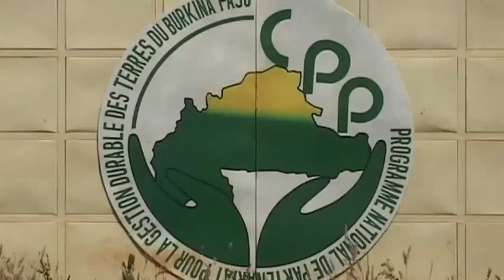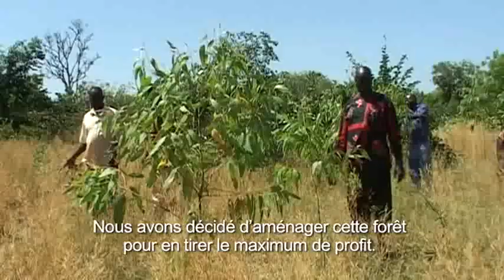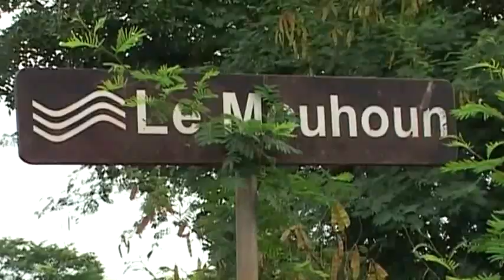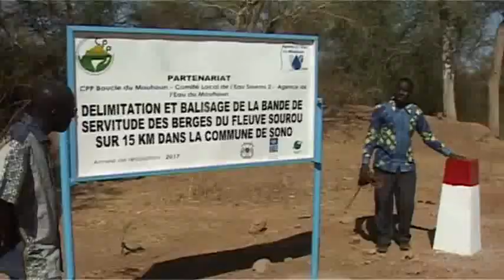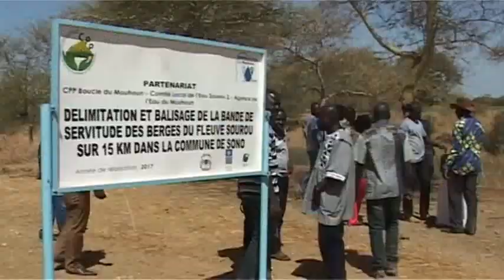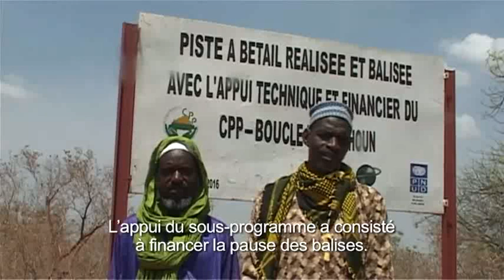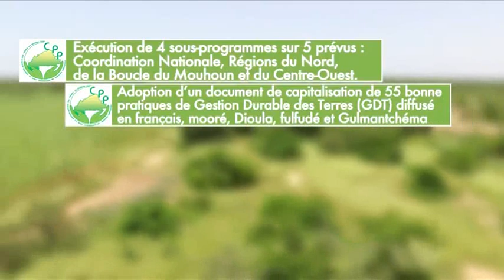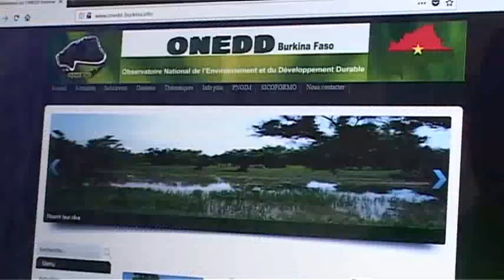Expérience d’une résilience des écosystèmes et des communautés locales aux changements climatiques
Gestion Durable des Terres au Burkina Faso: expérience d’une résilience des écosystèmes et des communautés locales aux changements climatiques